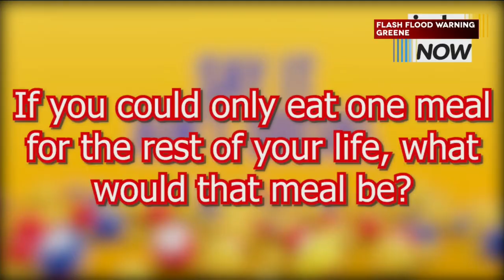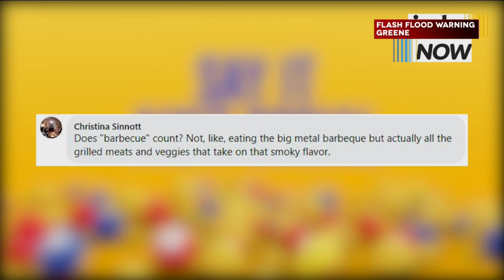Say It Ain't Social: what one meal could you eat forever?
This week for Say It Ain’t Social we asked followers: if you could only eat one meal for the rest of your life, what would that meal?